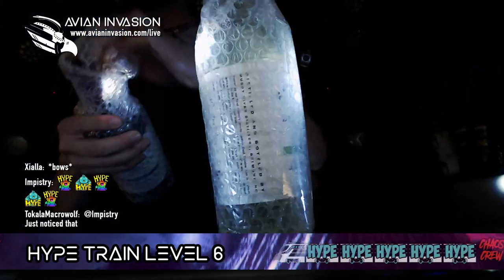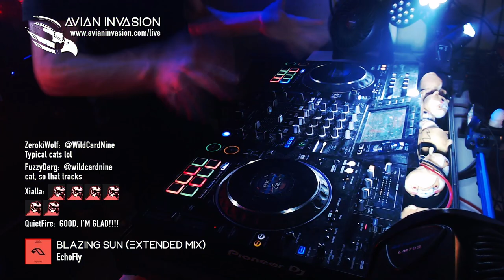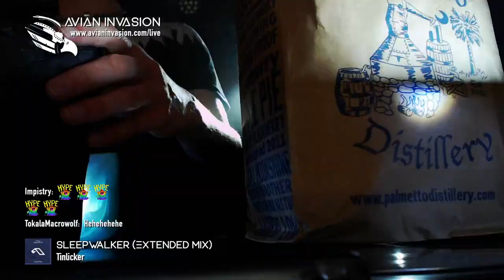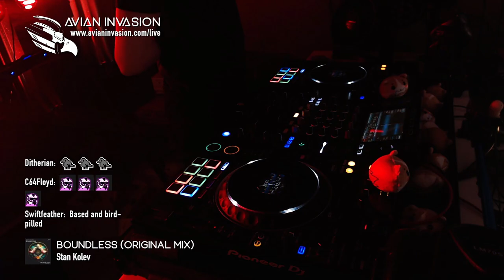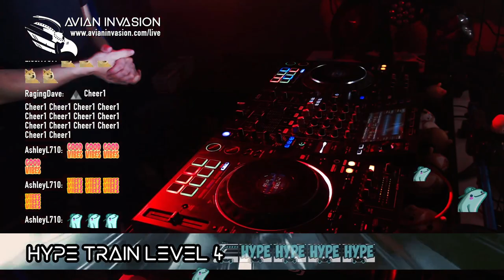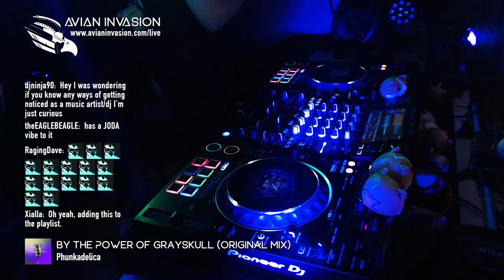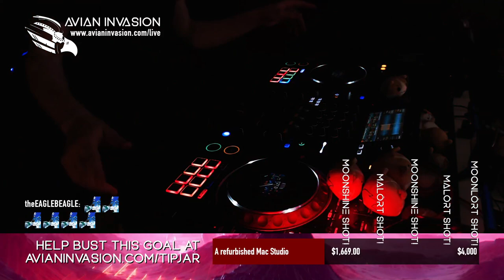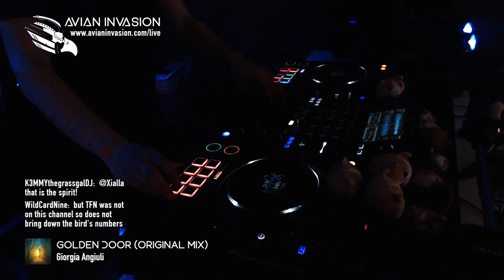Progressive Birdhouse - May 17, 2023